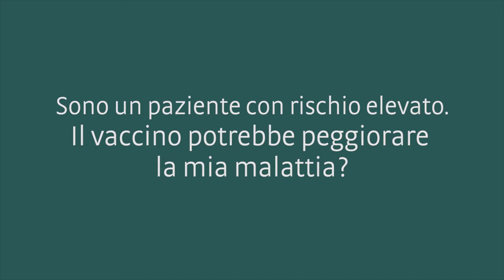Sono paziente con rischio elevato. Il vaccino potrebbe peggiorare la mia malattia?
La Dott.ssa Livia Borsoi, medico igienista in Azienda sanitaria, fa chiarezza.